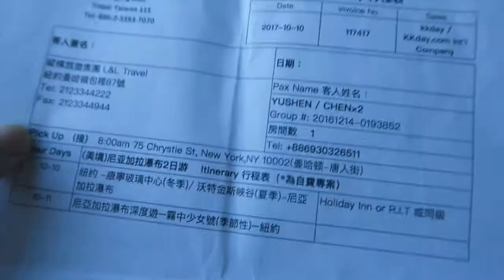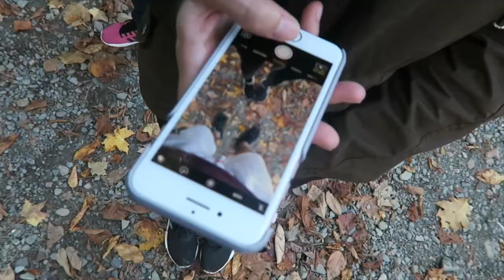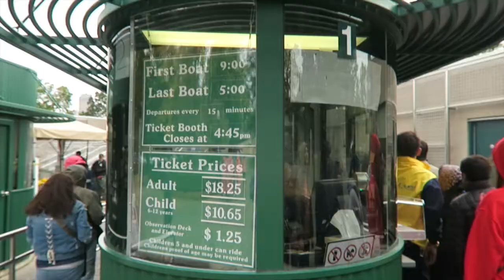【KKDAY帶我跨越兩個國境】NEW YORK VLOG Niagara Falls • Maid of the Mist • Watkins Glen State Park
飛一趟紐約那麼遠
，好想去尼加拉瓜瀑布朝聖一下，可是怎麼去比較方便又不累呢？

去到了尼加拉瓜瀑布，好想搭船到瀑布下體驗看看，可是我去的季節會不會沒開船？

參加旅行團住的好嗎？會不會被強迫推銷行程啊？

以上的問題影片裡都有解答喔，趕快去看吧，若還有其他問題也歡迎在下面留言問我，我知道的話都會回答喔
訂位傳送門在這邊喔
更多更完整的紐約行程都在這邊，給有計劃去紐約玩的你們參考

【NYC-紐約客大推 一生一定要去一次的景點 Ep. 02】NEW YORK VLOG | Central Park • Woodbury • NBA

【NYC 留學生帶觀光客玩紐約Ep 03】NEW YORK VLOG Chelsea Market • High Line Park • Statue of Liberty • Dumbo